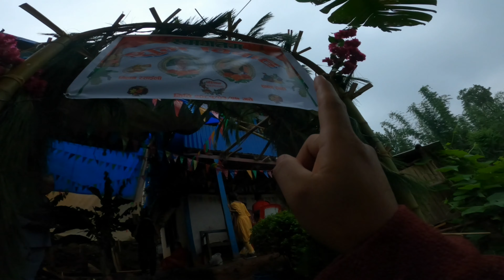Wedding Vlog || रोपाइको बिचमा बिहे खानु पर्ने भयो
more likes.

Facebook Page - Paban Rai Vlogs
Link✅

YouTube Channel  - Paban Rai Vlogs

Twiter - @pabanraivlog

Wedding Vlog
wedding vlog nepal
Village Wedding
रोपाइको बिचमा बिहे खानु पर्ने भयो
Vlog
Vlog Nepal
Paban Rai Vlog
Nepali Vlog
शुभ-विवाह
Nepali Wedding
गांउको बीहे भोज
marriage ceremony
 Marriage Ceremony in the village